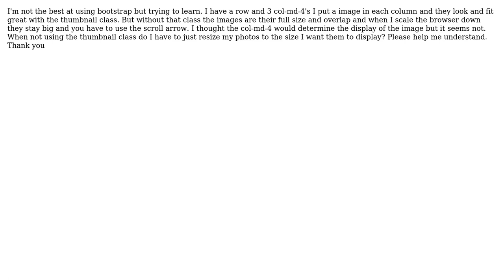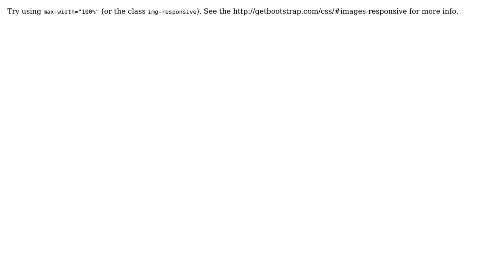How does image sizing work?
With thanks & praise to God, and with thanks to the many people who have made this project possible! | Content (except music & images) licensed under CC BY-SA | Music | Images & others | With thanks to user Ian Sands user Daniel Haley and the Stack Exchange Network Trademarks are property of their respective owners. You are responsible for your own actions.